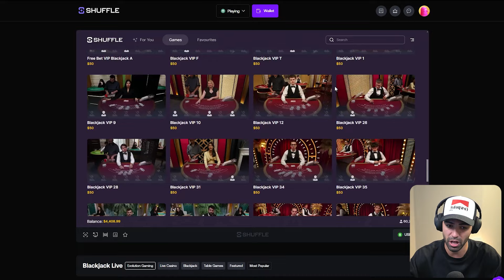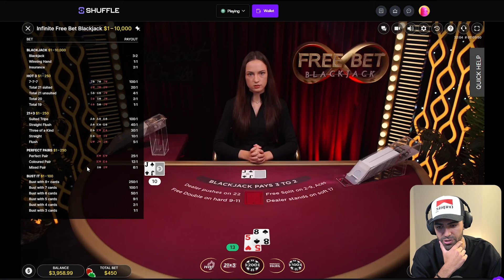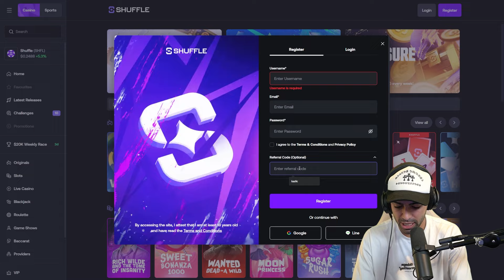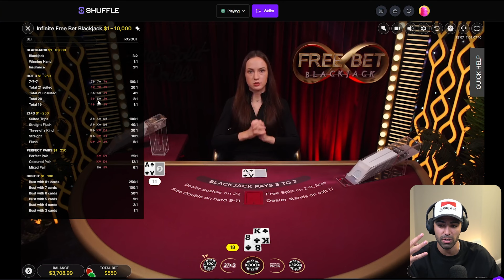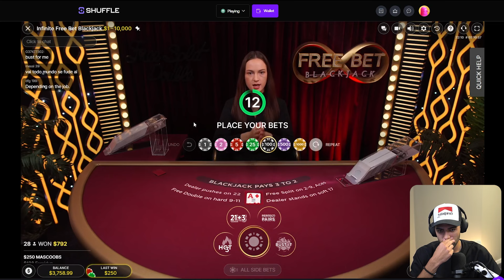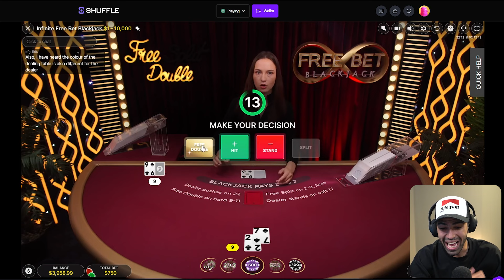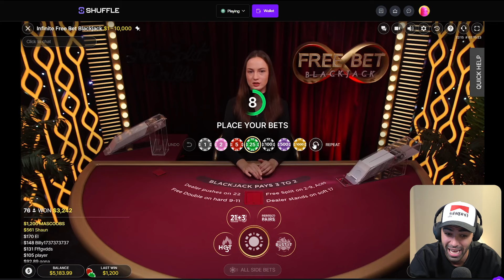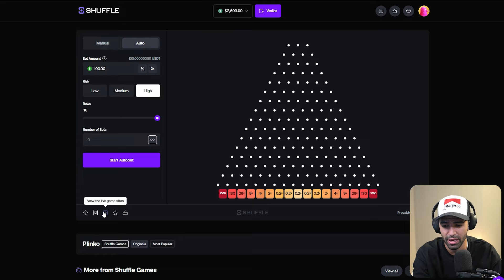RETURNING TO MY FAVORITE BLACKJACK MODE!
I really love Freebet blackjack so i decided that we give it another chance!